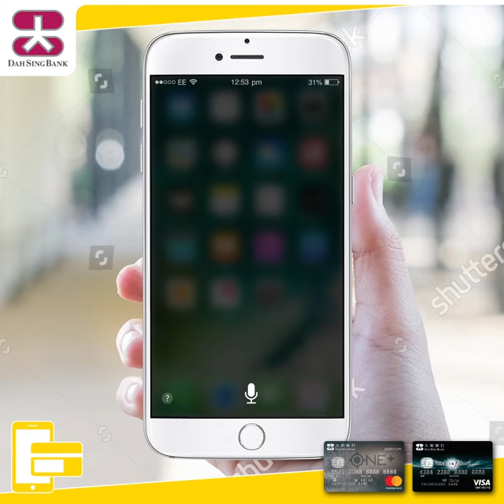Dah Sing Bank facebook feed animation - siri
A promotion animation of DSB , imitating user consulting the information from Siri.